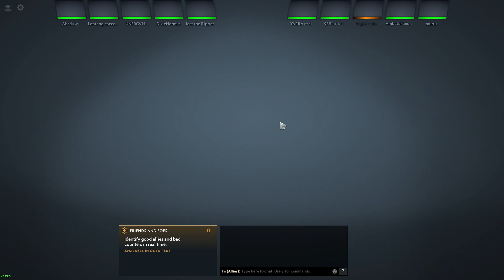DOTA2 TURBO SEA SERVER FULL GAME, FUN JUGGERNAUT EPS 14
Play with us, DM our Instagram.